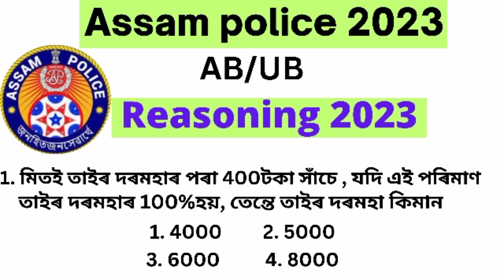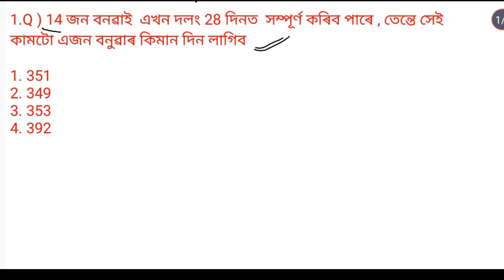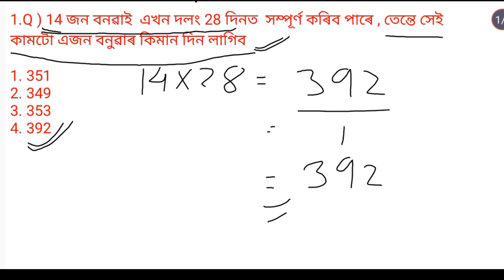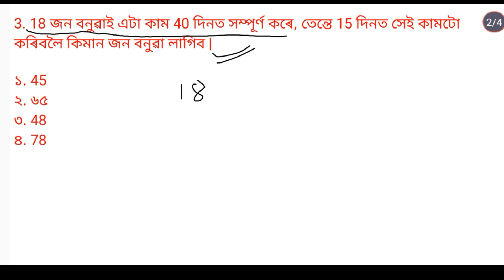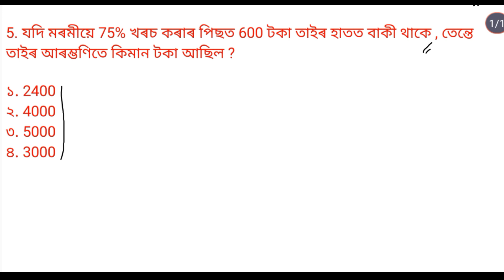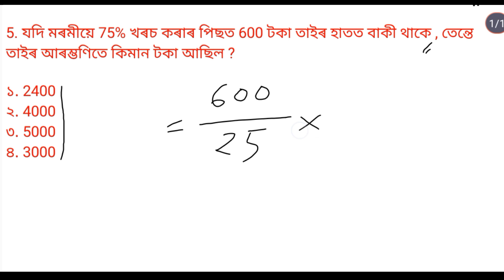Assam police reasoning | reasoning short trick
trick reasoning
assam police reasoning
reasoning in Assam
assam reasoning
reasoning short trick
cbk studio